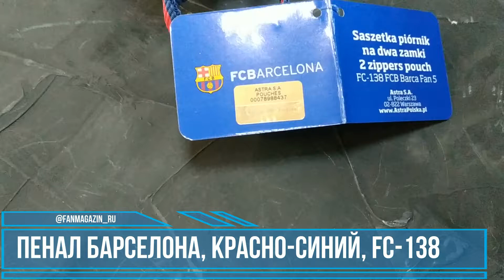Пенал Барселона, красно синий, два отделения FC 138